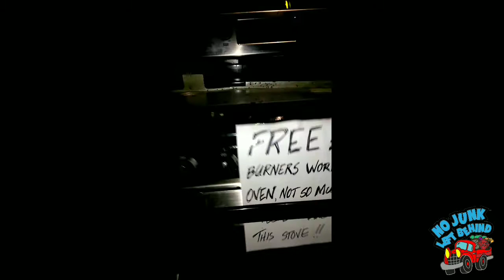Scrap Boxing On Election Day 🇺🇲